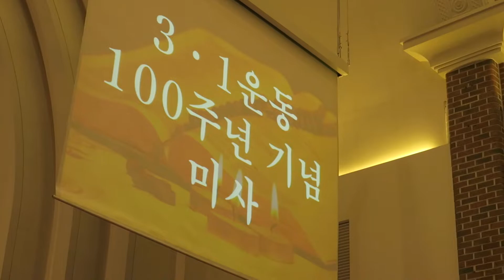3 1 운동 100주년 가념미사 2019-01 미사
3 1 운동 100주년 가념미사 2019-01 미사
중앙주교좌성당
집전 교구장 강우일 주교
2019년 3월 1일